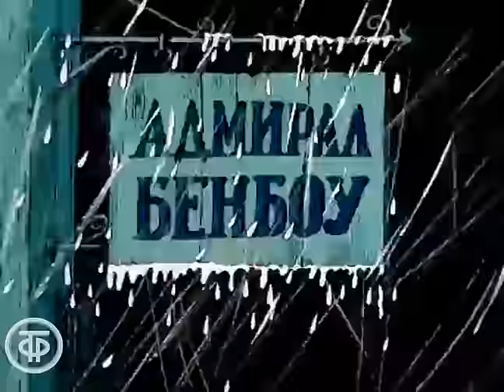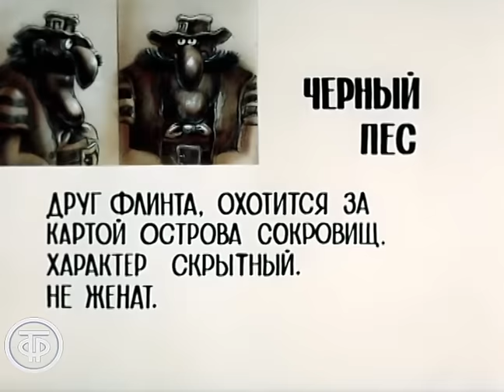Остров сокровищ. Мультфильм. Серия 1. Карта капитана Флинта (1986)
Мультфильм "Остров сокровищ". Фильм 1. Карта капитана Флинта
По мотивам одноименного романа английского писателя Роберта Льюиса Стивенсона. Фильм снят в манере совмещенных игровых эпизодов с рисованной мультипликацией.

Киевнаучфильм. По заказу Гостелерадио СССР, 1986

Автор сценария - Юрий Аликов
Автор сценария - Давид Черкасский
Режиссер - Давид Черкасский
Оператор - Владимир Белоруссов
Композитор - А. Балагин
Композитор - Владимир Быстряков
Художник - Радна Сахалтуев
Ведущий - Валерий Чигляев
Актер - Виктор Андриенко
Актер - Александр Левит
Актер - С. Григорьев
Актер - В. Васильков
Озвучивал - Армен Джигарханян (Джон Сильвер)
Озвучивал - Виктор Андриенко (Капитан Смоллетт)
Озвучивал - Валерий Бессараб (Джим Гокинс)
Озвучивал - Борис Вознюк (Сквайр Трелони)
Озвучивал - Георгий Кишко (Слепой Пью)
Озвучивал - Евгений Паперный (Доктор Ливси)
Озвучивал - Юрий Яковлев (Бен Ганн)
Озвучивал - Владимир Заднепровский (Трусливый пират)
Озвучивал - Григорий Толчинский